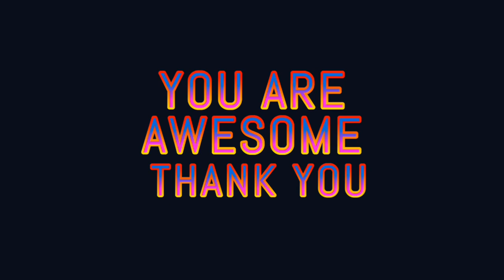Buckets & back spasms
Today was tough as I was suffering back spasms so didn’t feel explosive or fast & had to trust my shooting more.

Scotty